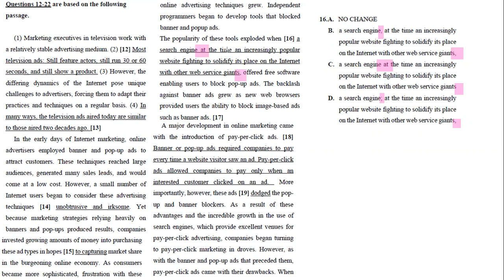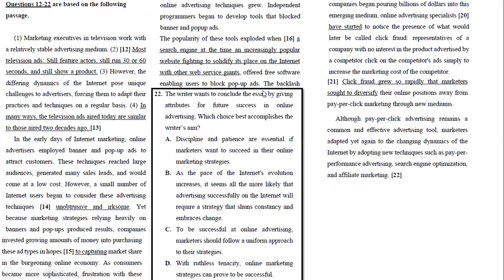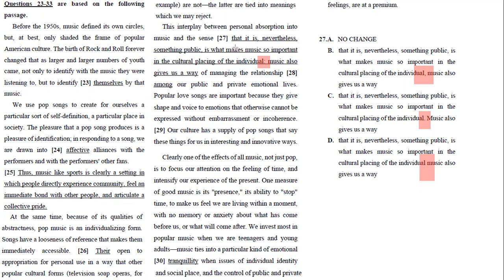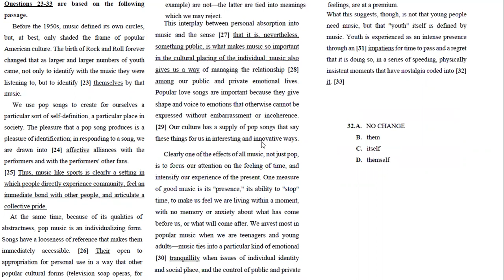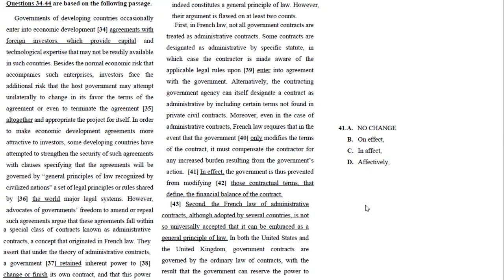Hardest EST Questions Solved by Dr. Zainab EST January 2021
Literacy one 16, 27, 41